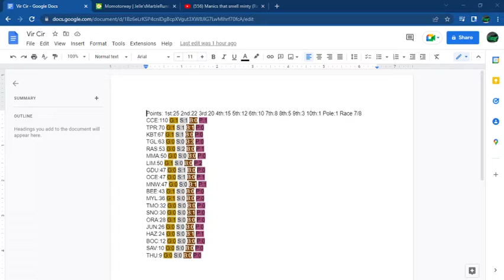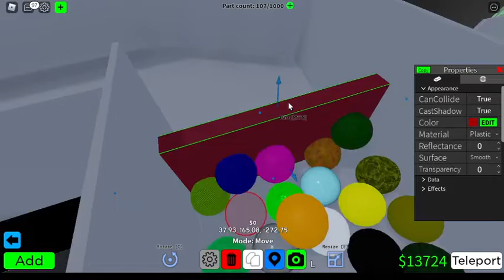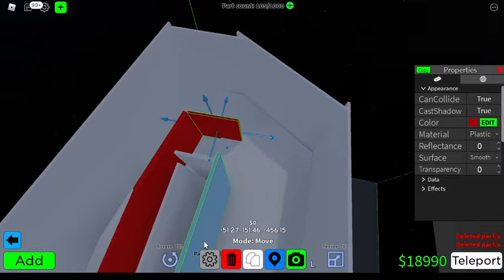Final Race of Virtual Circuit (Sorry about background noises)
HEADPHONE ALERT